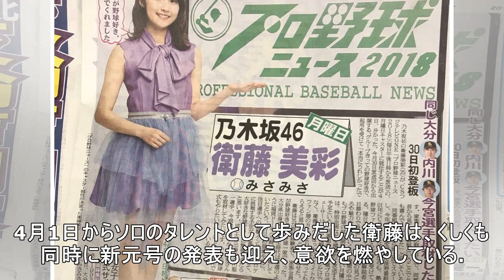衛藤美彩「プロ野球ニュース」水曜キャスター就任